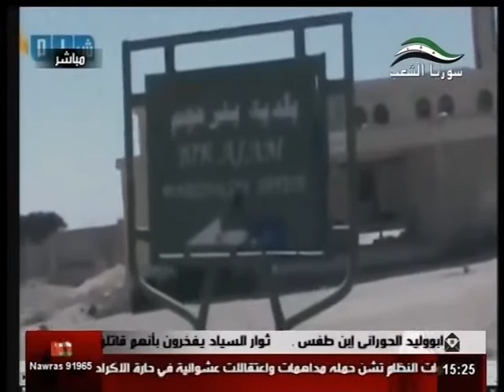شام قناة سوريا الشعب تقريرمراسل شبكة شام حول تحرير بلدة بئرعجم المنطقة الفاصلة بين القنيطرة والجولان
شام قناة سوريا الشعب تقرير مراسل شبكة شام حول تحرير بلدة بئر عجم المنطقة الفاصلة بين محافظة القنيطرة و الجولان المحتل 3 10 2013